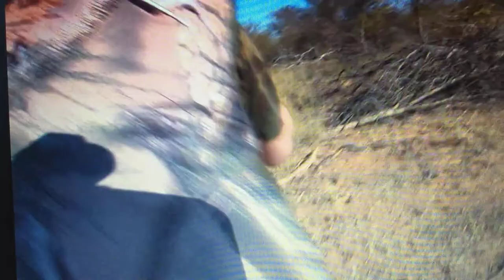Orix Adansonia Safaris Sudáfrica 2017